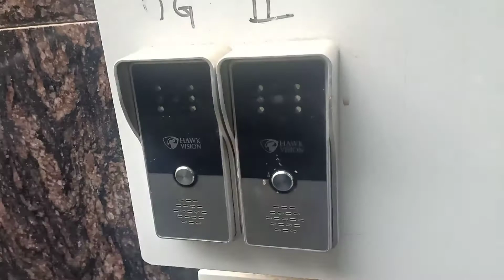दिल्ली के paloution में हम घर से बाहर kiske घर गए___